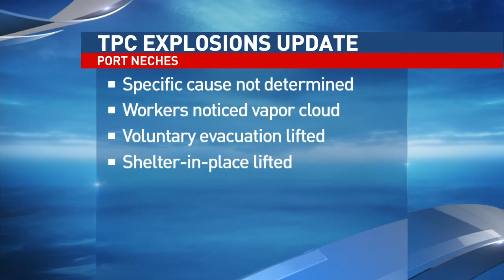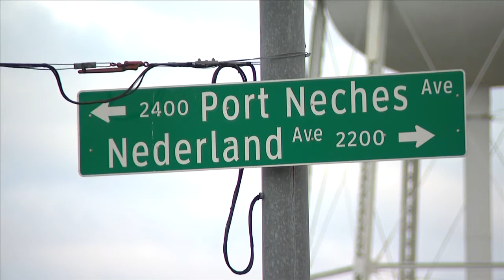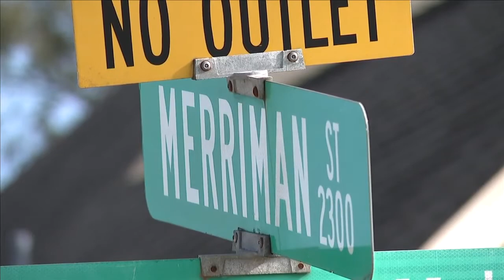Unbundled followup coverage of TPC